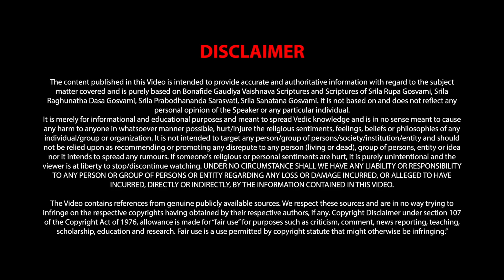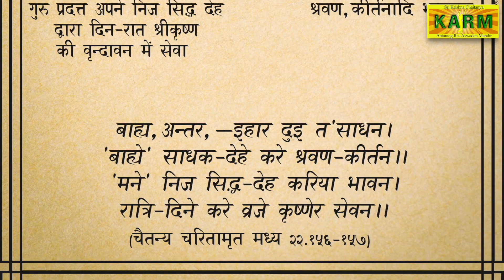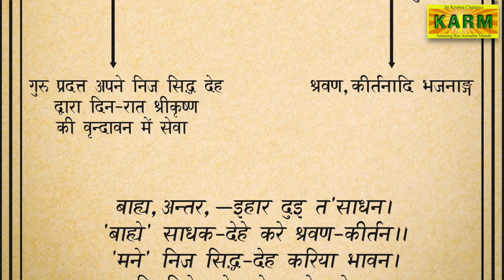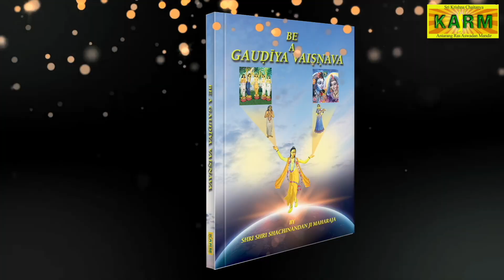Sadhana of a true Gaudiya Vaisnava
गौड़ीय वैष्णव का अर्थ है- महाप्रभु के अनुयायी होना । Iskcon के सभी भक्तों को स्वयं से पूछना चाहिए-
क्या आप श्रीमन् महाप्रभु द्वारा प्रदत्त साधना कर रहे हैं ?

इस Video के माध्यम से गौड़ीय वैष्णवों की साधना के सम्बन्ध में श्रीश्री 108 शचीनन्दन जी महाराज मार्ग दर्शन कर रहे हैं ।